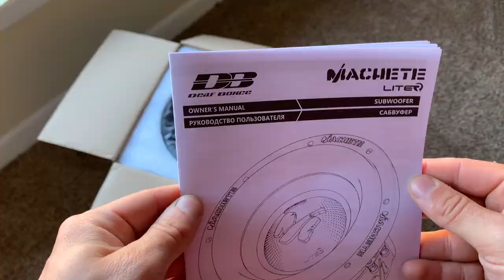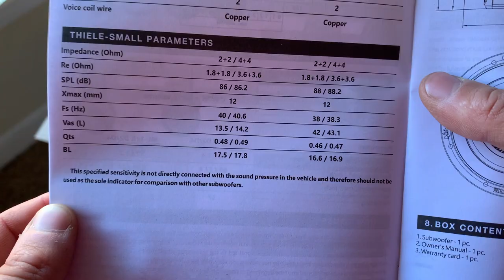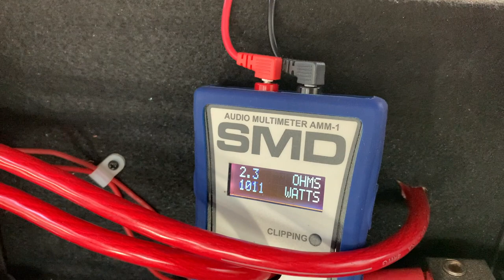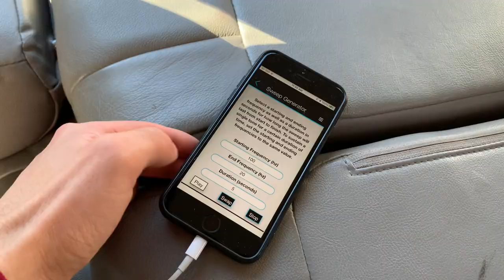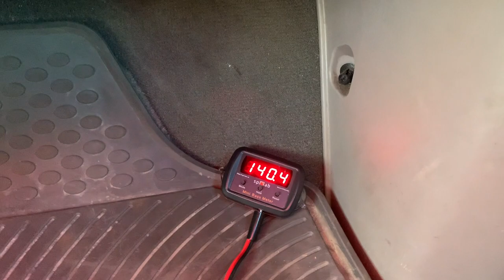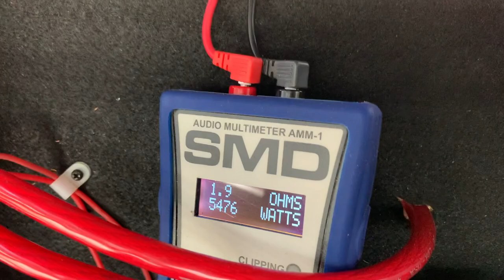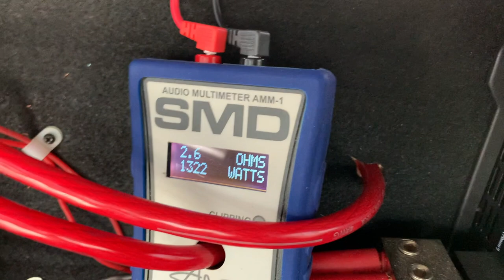Big BASS For Under $200! | Deaf Bonce LiteR 12s Review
Link to these tough little guys!